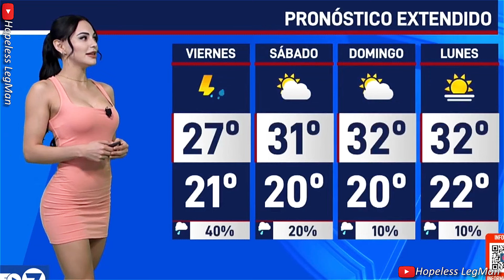Yuli Castillo 2024 Jul 11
Yuli Castillo presenting a very crisp, mesmerizing, professional weather report while wearing a tight pink minidress.